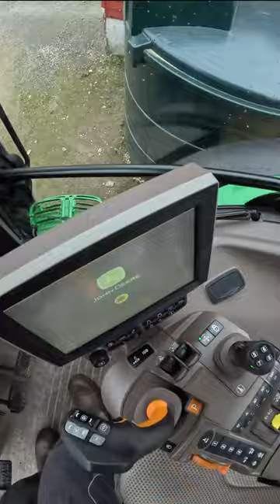Getting ready to move some sheep